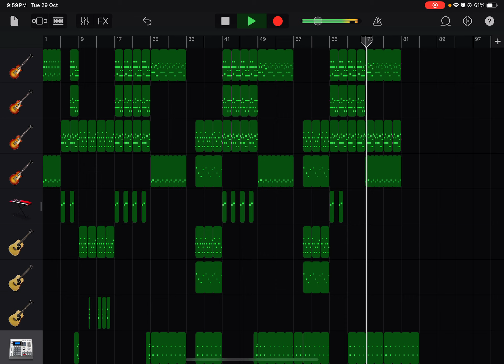Thick Of It In GarageBand